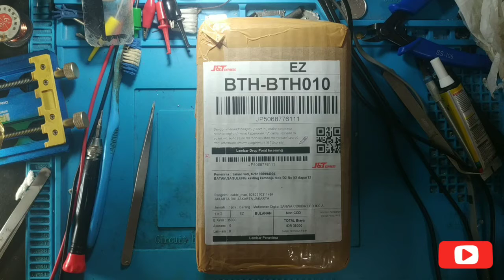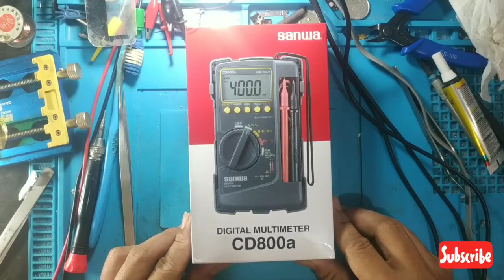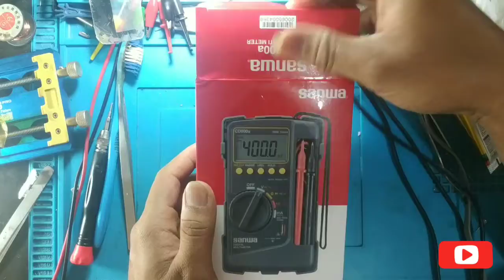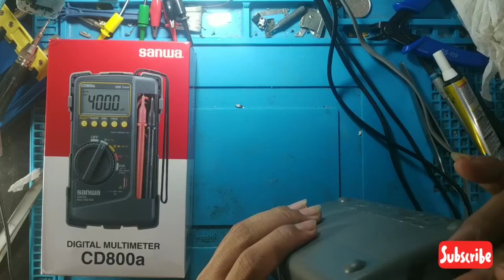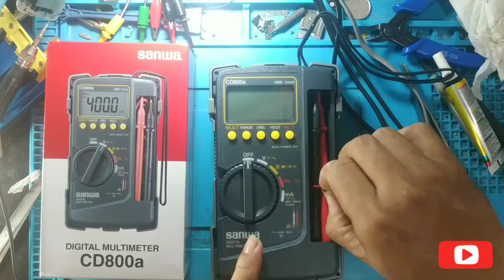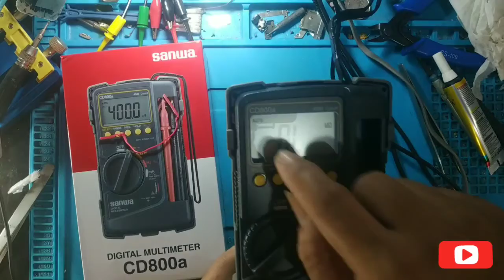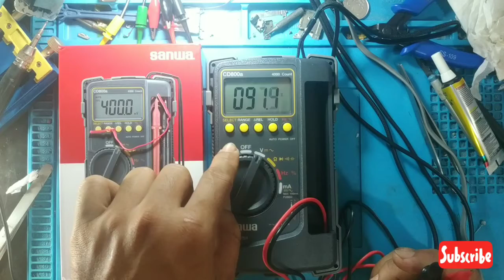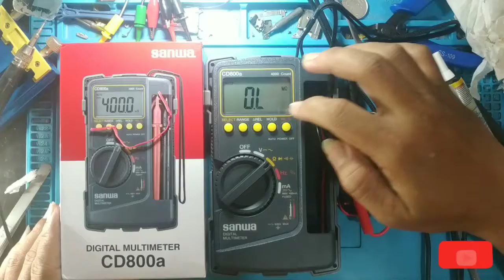Multimeter SANWA CD800A model terbaru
Asalamualaikum...
sory sudah lama tidak upload,video kali ini sy mau unboxing multimeter original SANWA CD800A, untuk mengetahui selengkapnya tonton terus videonya gauys...